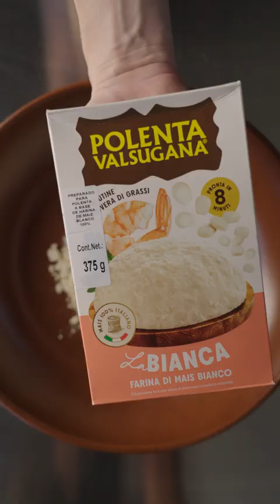THREE CHEESE QUESADILLAS FROM MEZCLA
THREE CHEESE QUESADILLAS FROM MEZCLA - For our second installment of Masienda’s Cookbook Club, we are mixing up a unique masa (think masa harina plus polenta, ghee, and cumin) for the cheesiest quesadillas with a spicy habanero-infused oil and honey drizzle. The masa mashup comes courtesy of the gorgeous cookbook, Mezcla by Ottolenghi protegé and master of bold flavor combinations @ixta.belfrage. Mezcla features recipes inspired by Italy, Brazil, Mexico, and beyond, and Ixta’s inventive approach happens to be absolutely delicious. If you’ve never slathered your quesadillas in hot honey, are you even living?

Order MASA: Techniques, Recipes, and Reflections on a Timeless Staple